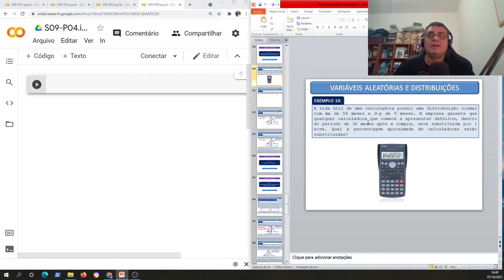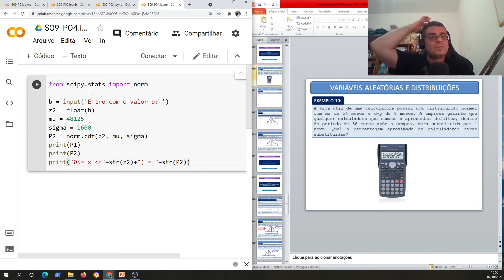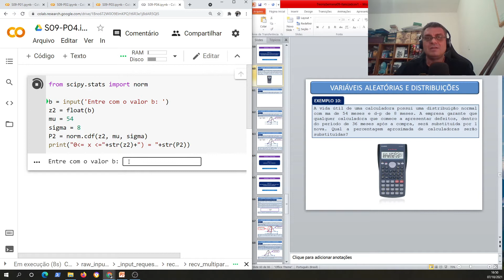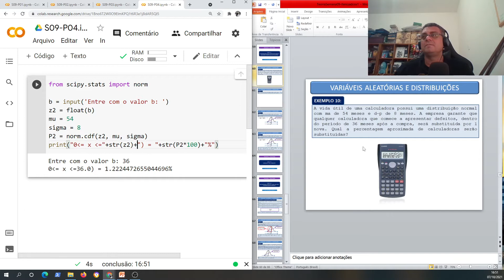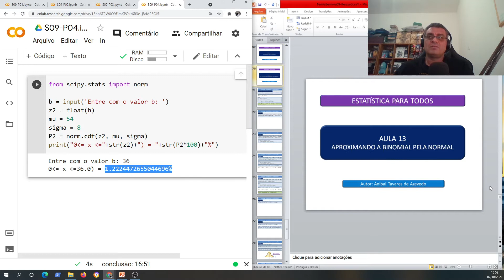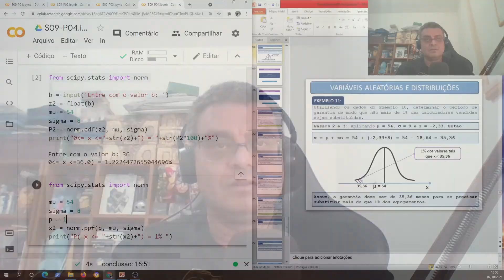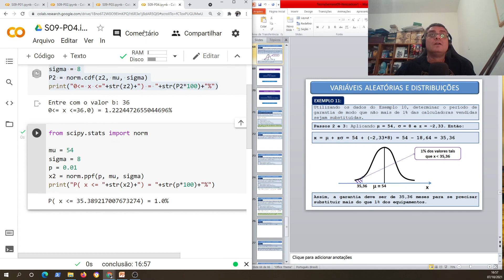Projeto Estatística para todos - Trilha de Python - Semana 09 - Aula 04: Tempo de garantia equip.